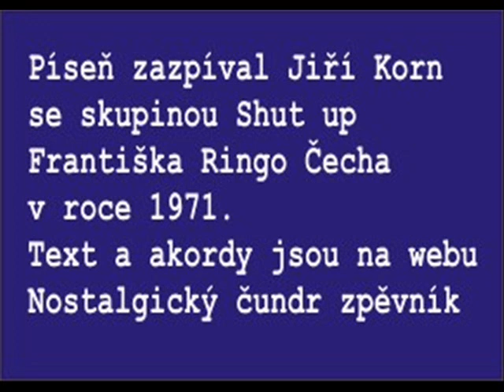Vám madam růži dám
Zpíval Jiří Korn v roce 1971